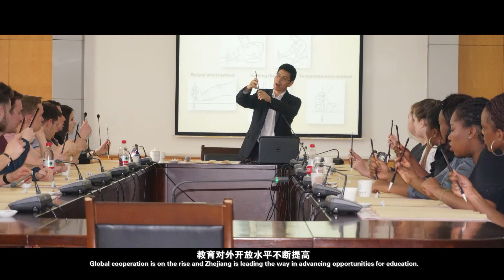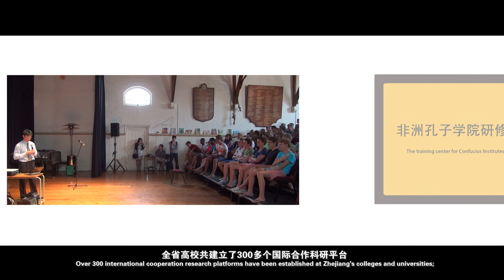Beauty of Zhejiang: Dynamic international education of Zhejiang Province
With its continuous economic and social development, Zhejiang’s international education exchange and cooperation programs have been expanded increasingly, and the level of education internationalization has been improved constantly.

The “One Thousand Sister School Program” specially designed for primary and secondary schools have been developing in full swing. The University of Nottingham Ningbo, China established in 2005 is the first Sino-foreign university in China. In 2014, Wenzhou Kean University, a Chinese-American collaborative higher education institution was formally approved by the Ministry of Education.

Now, over a hundred Sino-foreign collaborative education programs and institutions are operating smoothly throughout the province. Through cooperation, 15 universities of Zhejiang have set up 24 Confucius Institutes in 21 foreign countries. In 2009, the provincial government established a scholarship for international students studying in Zhejiang. In 2011, the Zhejiang Provincial Development Plan for Internationalization of Higher Education (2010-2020) and the Action Plan for International Students Studying in Zhejiang were formally published, which provides an annual scholarship of 20 million RMB to attract international students coming to study in Zhejiang province.

In 2017, 35,000 students from 175 countries had enrolled in Zhejiang's colleges and research universities. More than half of our international students are degree-candidates. And over 6,000 international students are studying at primary and secondary schools throughout Zhejiang. International students account for 3.2% of the total number of full-time students in the province, making their population among the largest in all of China.

(via Department of Education of Zhejiang Province)